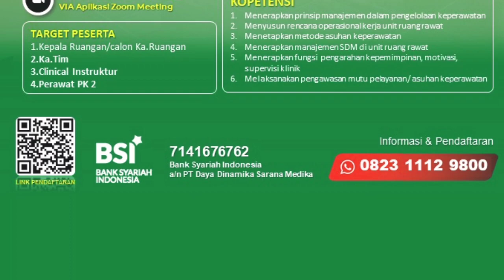PELATIHAN MANAJEMEN RAWAT INAP